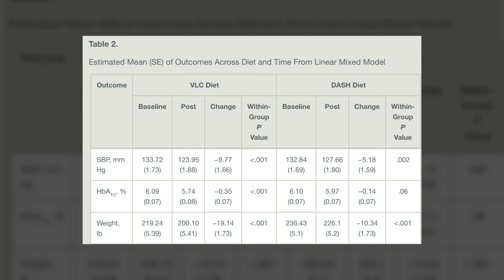Keto Diet Beats DASH Diet For Hypertension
A new study demonstrated a ketogenic diet lowers blood pressure better than the commonly recommended DASH diet. But the reaction to this study likely highlights the stigma and bias against keto diets, and it’s unlikely clinical practice will change despite the clear benefit to therapeutic nutritional ketosis.

Studies like this should help us understand the clear indications for nutritional ketosis for hypertension and type 2 diabetes. We also believe therapeutic ketosis has a role in treating serious mental illness.

Study referenced in this video:
Comparing Very Low-Carbohydrate vs DASH Diets for Overweight or Obese Adults With Hypertension and Prediabetes or Type 2 Diabetes: A Randomized Trial

About us:
Metabolic Mind™ is a nonprofit initiative incubated by Baszucki Group. Our mission is to provide education and resources in the emerging field of metabolic psychiatry, including ketogenic interventions for mental disorders.